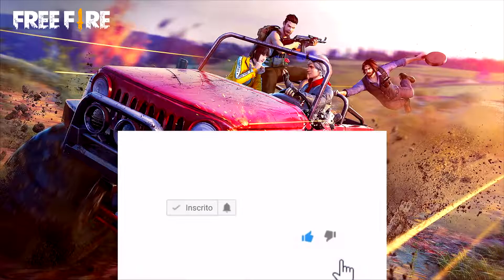MELHORES JOGADAS E MOMENTOS [ HIGHLIGHTS FREE FIRE] #1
COPIADO DO CANAL [ GARU ]